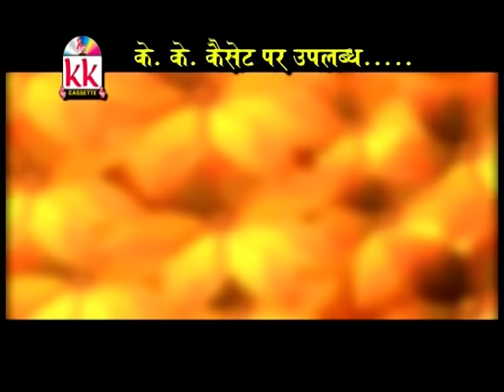दिलीप लहरिया-CHHATTISGARHI SONG-ये ओ टुरी चिकनी-NEW HIT CG LOK GEET HD VIDEO 2017-AVM STU-9301523929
ENJOY THIS WONDERFUL CHHATTISGARHI  SONG ALBUM - AE WO DIWANI - THE BEST LOK GEET 2017

Album -  AE WO DIWANI
SONG -  YE O TURI CHIKANI
Singer -  DILIP LAHARYA, RAJKUMARI CHAUHAN
ARTIST - LOKESH, SHOBHITA
PRODUCER - REKH CHAND OSAWAL
MUSIC LABEL- KK CASSETTE